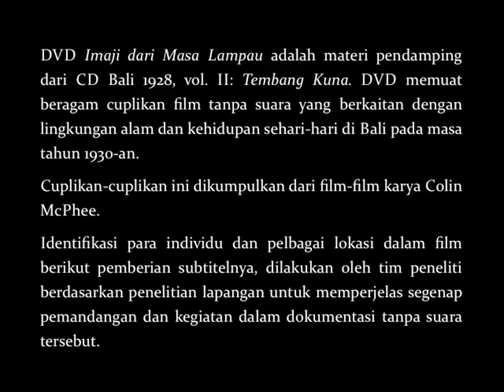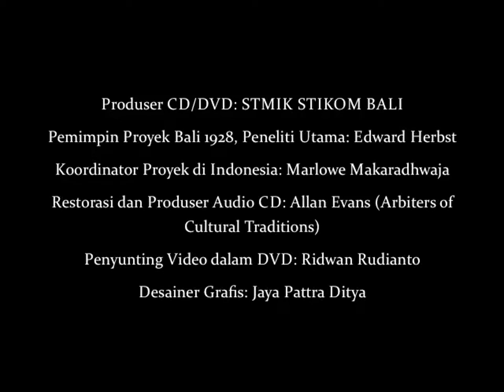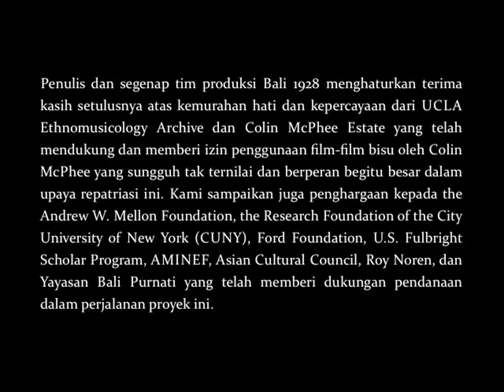Bali 1928, vol. II: Imaji Dari Masa Lampau Chapter 1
DVD Bali 1928 berjudul Imaji dari Masa Lampau adalah materi pendamping dari CD BALI 1928, vol. II Tembang Kuna: Nyanyian dari Masa Lampau yang bermaterikan berbagai tembang, kidung dan kakawin dari seluruh Bali pada masa tahun 1930-an.

DVD Bali 1928 Imaji dari Masa Lampau bermaterikan berbagai cuplikan film lingkungan alam dan kehidupan sehari-hari masyarakat Bali termasuk juga beberapa cuplikan film tentang tokoh-tokoh terkenal Bali seperti Ida Pedanda Made Sidemen, I Gusti Ketut Kandel, dan Ida Boda. Semua cuplikan dalam DVD ini bersumber dari film-film bisu karya Colin McPhee.

Pada chapter 1 ini terdapat cuplikan-cuplikan bisu tentang alam lingkungan Gunung Batur, persawahan Bali, kehidupan di desa-desa Bali, pembuatan atap dari alang-alang, menenun,  I Gusti Ketut Kandel membuat topeng, menjala ikan secara tradisional, memetik kelapa, menumbuk padi, dan anak-anak memandikan kerbau.

Terima kasih kepada Ethnomusicology Archive University of California, Los Angeles dan Colin McPhee Estate yang telah mendukung dan memberi izin kepada Edward Herbst, Arbiter of Cultural Traditions, dan STMIK STIKOM Bali untuk menggunakan, menerbitkan dan menyampaikan cuplikan film ini dan yang lainnya kepada masyarakat luas.

Cuplikan film ini merupakan chapter pertama dari 9 chapter seperti yang termuat dalam DVD Bali 1928 Imaji dari Masa Lampau yang diterbitkan di Indonesia oleh STIKOM Bali.

Selain DVD, paket Bali 1928, vol. II ini juga menyertakan sebuah CD yang memuat sejumlah 22 tembang, kidung dan kakawin dari Geria Pidada Klungkung, Geria Budha Kaliungu, Banjar Abian Timbul, Geria Tampakgangsul dan Penarukan, Singaraja yang direkam pertama kalinya di Bali pada masa tahun 1928.

CD juga menyertakan sebuah naskah PDF terkait tembang-tembang kuna tersebut yang ditulis oleh Edward Herbst berdasarkan penelitian selama bertahun-tahun. Restorasi audio dari piringan hitam asli 78 rpm seperti yang termuat dalam CD oleh Allan Evans dari Arbiter of Cultural Traditions di New York.